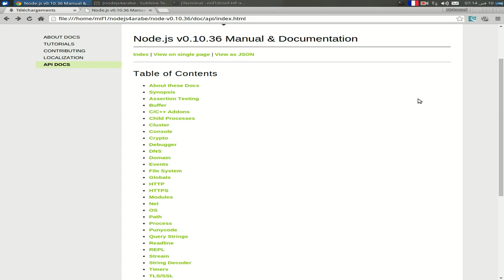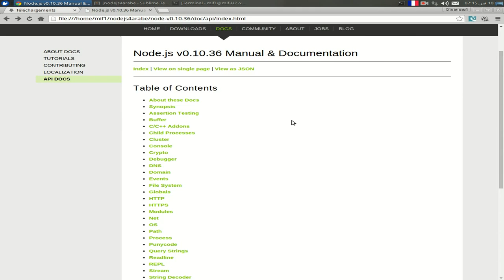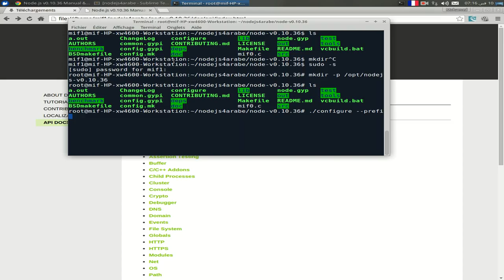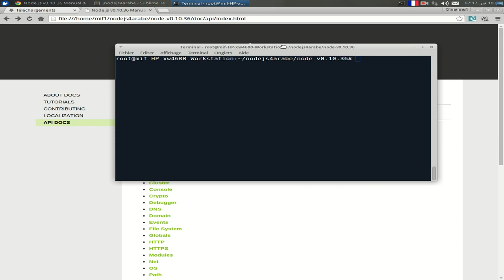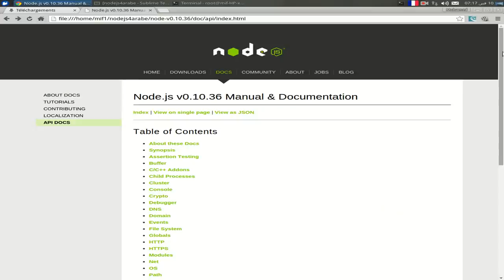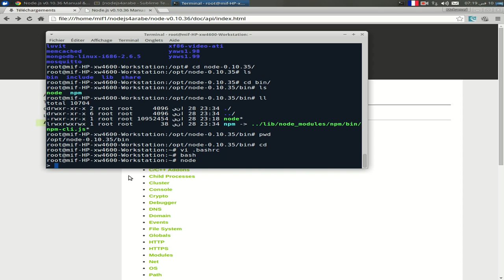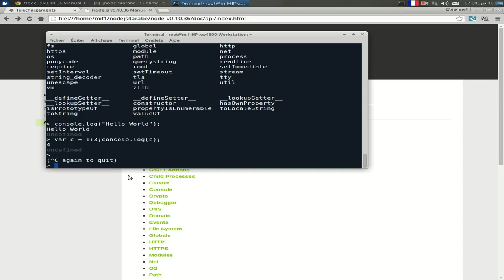تنصيب منصة نود 1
كيفية تنصيب منصة نود من الكود سورس في منصة لينوكس